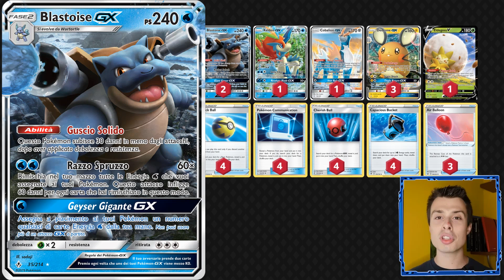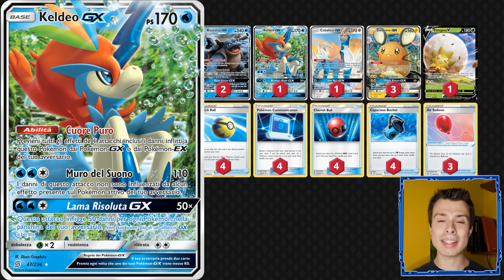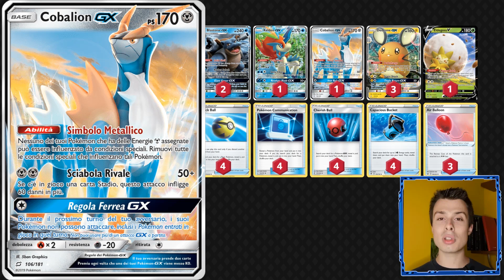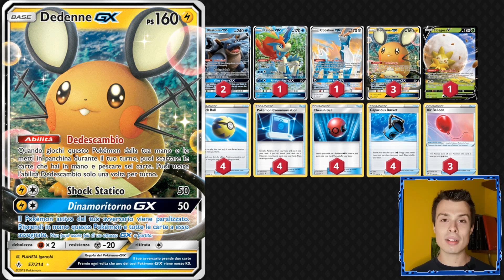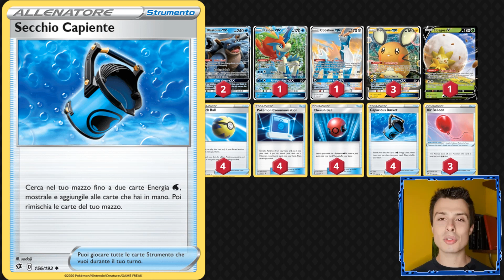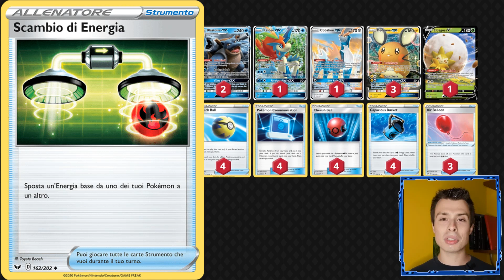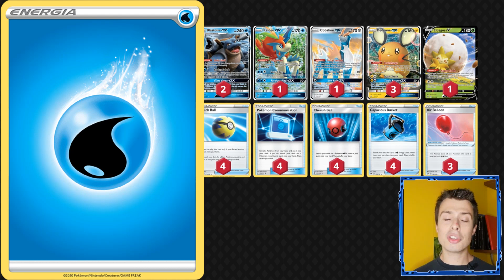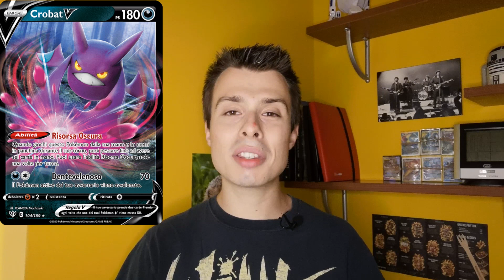MEWTWO WATERBOX – Il nuovo mazzo Mewtwo! (CON LISTA)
Dopo averlo visto distruggere VMAX e Alleati, in questo video analizzeremo la lista di MEWTWO WATERBOX!

Vuoi un mazzo alternativo per battere Eternatus, Centiskorch e ADP? Sei nel posto giusto!

In questo video commenterò la lista del mazzo, ne analizzerò i match-up principali e ti proporrò alcune opzioni per modificarlo secondo i tuoi gusti.

Fammi sapere cosa ne pensi e scrivimi nei commenti per qualsiasi dubbio o feedback – rispondo a tutti!

Seguimi sui social per non perderti i prossimi video!

Lista pronta per essere importata su PTCGO:

#Pokémon - 18
* 4 Snom SSH 63
* 3 Frosmoth SSH 64
* 3 Mewtwo e Mew-GX UNM 71
* 2 Blastoise-GX UNB 35
* 1 Keldeo-GX UNM 47
* 1 Cobalion-GX TEU 106
* 3 Dedenne-GX UNB 57
* 1 Eldegoss-V RCL 19

* 4 Ricerca Accademica SSH 178
* 2 Mary SSH 169
* 2 Ordini del Capo RCL 154
* 4 Velox Ball SSH 179
* 4 Comunicazione Pokémon HS 98
* 4 Pregio Ball UNM 191
* 4 Secchio Capiente RCL 156
* 3 Palloncino SSH 156
* 2 Scambio di Energia SSH 162
* 2 Cortile di Allenamento RCL 169

#Energia - 11
* 11 Water Energy SWSH